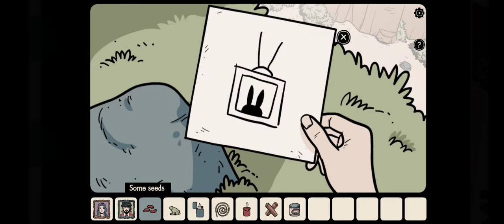Nowhere House. First Play, Part 2.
Nowhere House.